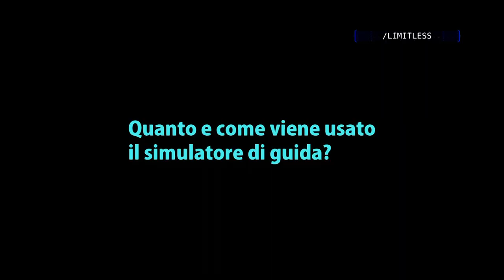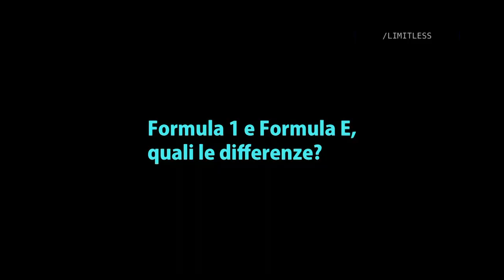Intervista a Luca Filippi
Il campione Italiano, protagonista quest'anno in Formula E, parla ai nostri microfoni della nuova serie elettrica, di Formula Uno, motorsport negli USA e del suo amico Robert Kubica
Vai subito alle domande!
Come ti trovi con la formula E? 0:20
Il lavoro al simulatore: 0:46
Formula Uno o Formula E? 1:36
Com'è il motorsport in USA? 2:21
La 500 Miglia di Indianapolis - 3:21
Robert Kubica - 4:18